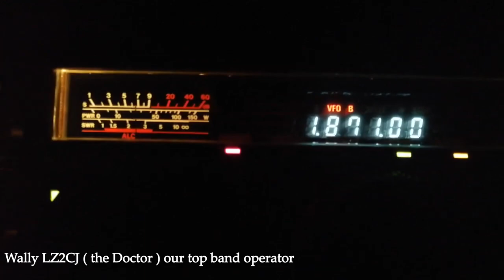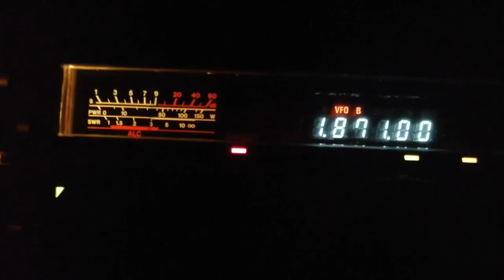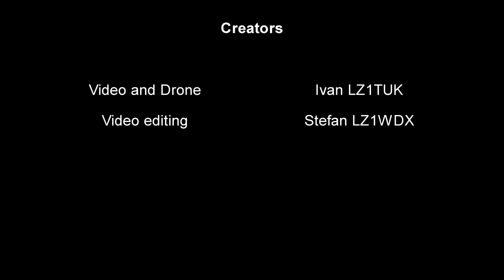LZ9W introduction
A brief video presentation of LZ9W Contest station